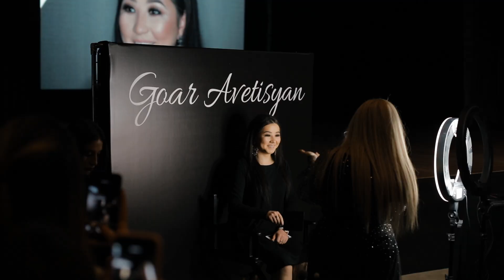Мастер класс Гоар Аветисян в Москве "Голден Палас" 18-11-2018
Мастер класс любимой @goar_avetisyan Это больше чем мастер класс о мейкапе, здесь есть душа и свет, за это и все тянутся к Гоар! Скоро продолжим картину "Макияж Души" с новыми идеями где Гоар раскроется в новом свете!